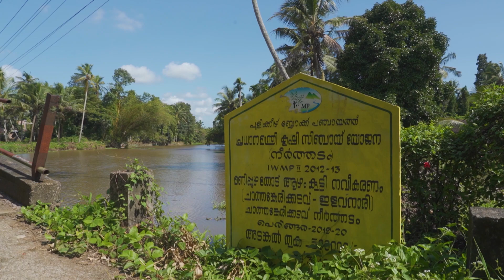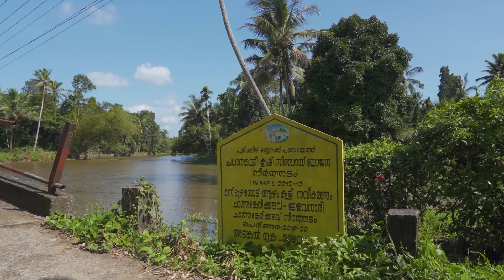മേപ്രാലിന്റെ ഹരിതാപത്തിൽ ഒരു കിടു ചിക്കൻ ഫ്രൈ - Mepral Spicy Chicken Fry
A trip & cook vlog @ Mepral. Teena's cousin Richy showed us an awesome place by the paddy fields and we spent an evening there. We cooked a spicy chicken fry and enjoyed it over there while watching the sunset. So we named it Mepral spicy chicken fry. Hope you guys enjoyed it.
Ingredients:
Chicken
Ginger
Garlic
Pepper powder
Kashmiri chilli powder
Tomato sauce
Bread crumbs
Maida
Curd
Oil
Salt

Your feedback after each video has always helped us improve. Thank you for the support.